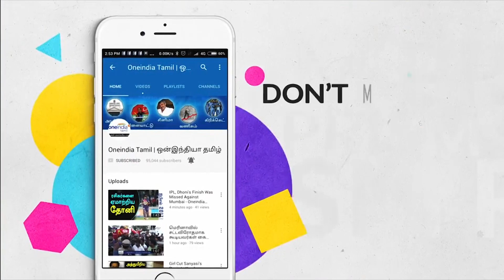Isolated Thunderstorms On Cards For Chennaites | Oneindia Tamil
தமிழகத்தில் கடந்த சில மாதங்களாக சுட்டெரித்து வந்த கோடை வெயில் தற்போது படிப் படியாக குறைய தொடங்கியுள்ளது. இந்த நிலையில் கேரள உள்ளிட்ட மாநிலங்களில் கடந்த மாதம் 30-ந் தேதி அன்று தென்மேற்கு பருவ மழை தொடங்கியது. தமிழகத்தில் வெப்ப சலனம் காரணமாக ஆங்காங்கே மழை பெய்து வருகிறது.
Chennaites will witness an Isolated Thunderstorms. The conditions are expected to continue as well with some possibility of thunderstorms developing over the North Interior Tamil Nadu rains could be heavy in a few places. Some of these thunderstorms are expected to move towards Chennai providing rainfall opportunities for the coastal region.